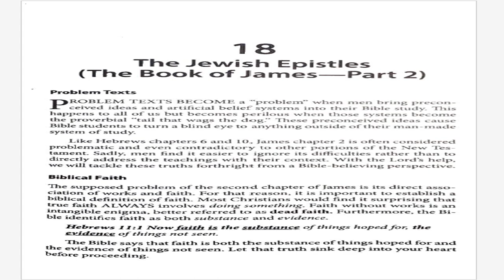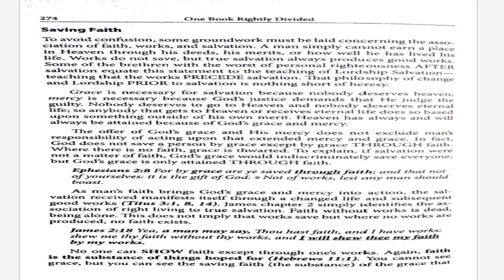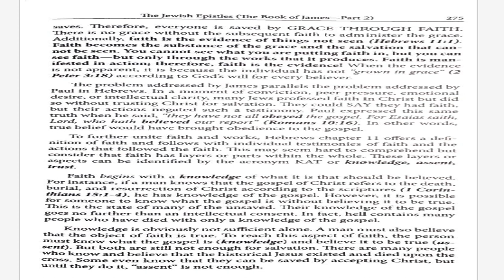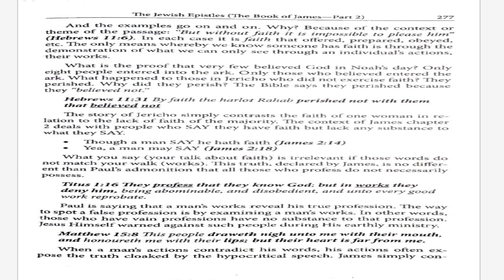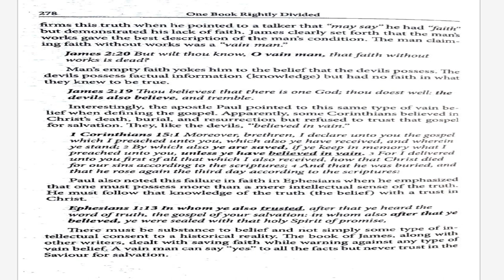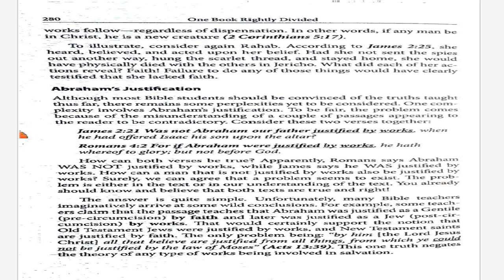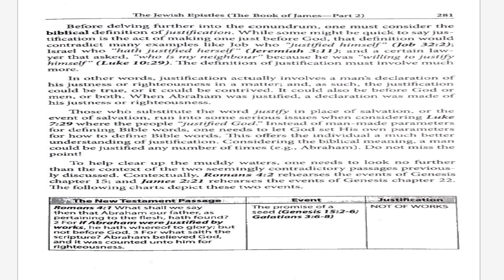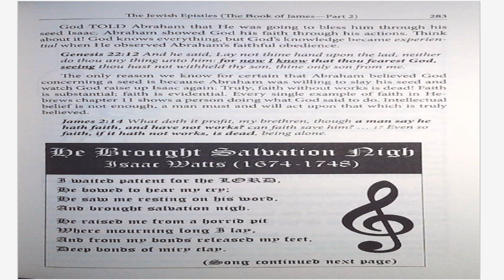August 11, 2023-Chapter 18-The Jewish Epistles (The Book of James Part 2)